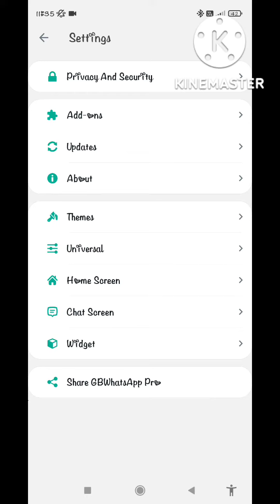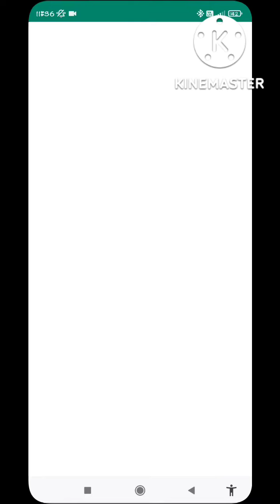WhatsApp Par Online Rahkar Bhi Offline Kaise Show Kare | Whatsapp Par Apna Last Seen Kaise Chupaye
HELLO WHATSAPP USERS
MENE IS VIDEO ME BATAYA ONLINE RAH KE BHI KHUD KO OFFLINE LAISE KARE I HOPE YE VIDEO AAPKE LIE FAIDE MAND HOGI